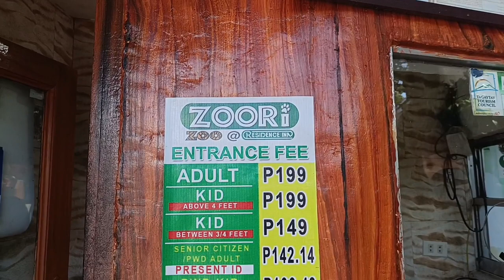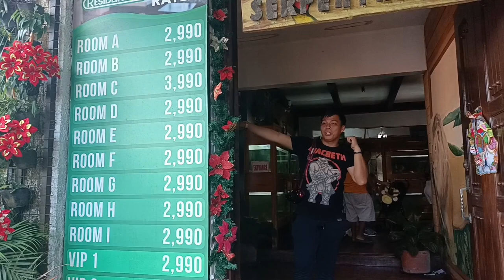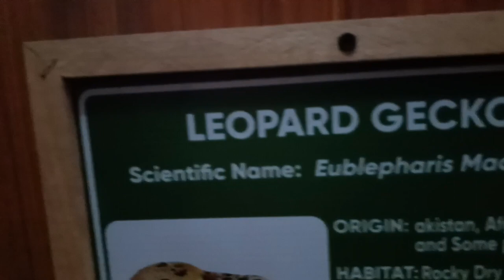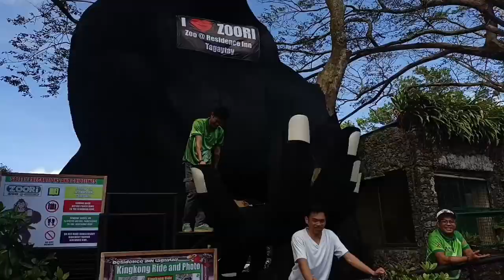HAYOP GUSTO KO, ZOORI, IN TAGAYTAY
Dito po kami sa zoo ng tagaytay, dahil sa pamangkin ko ayon dito kami, para daw makakita din ng hayop, haha